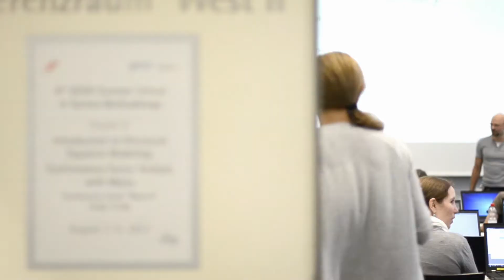GESIS Summer School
Every August since 2012, the GESIS Summer School in Survey Methodology takes place at GESIS, Cologne. Lecturers and participants from all over the world and from many different fields come to Cologne to take part in Europe's leading summer school on survey methodology, research design, and data collection -- recommended by the European Survey Research Association (ESRA).